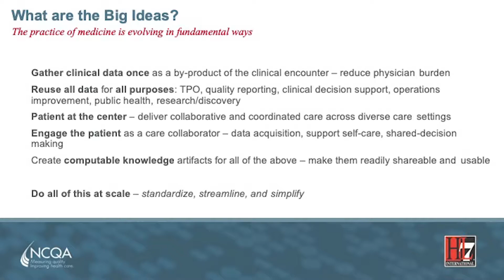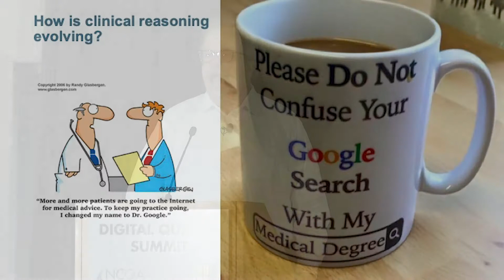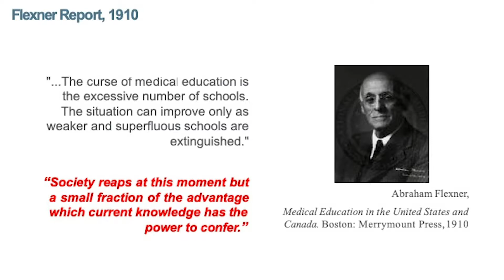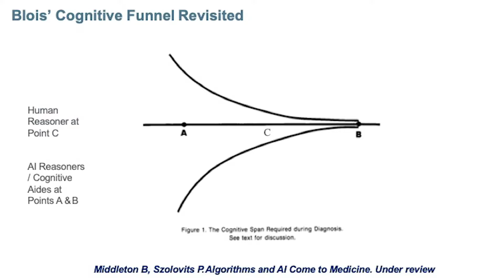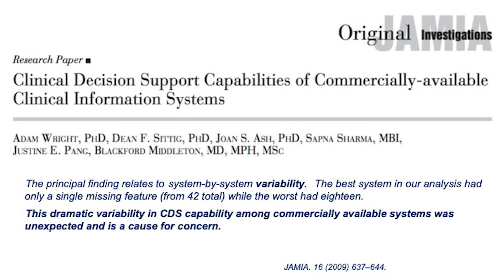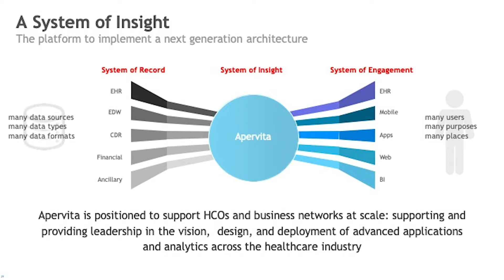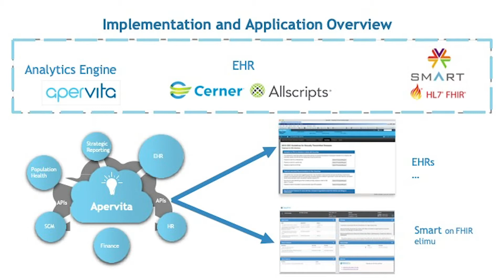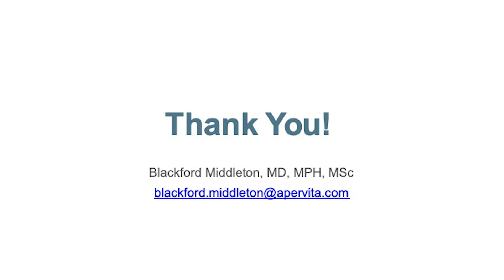Digital Quality Summit 2018: Digital Quality Measurement in Personalized Clinical Decision Support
Blackford Middleton of Apervita presented on "The Role of Digital Quality Measurement in Personalized Clinical Decision Support" at the 2018 Digital Quality Summit. for more information.